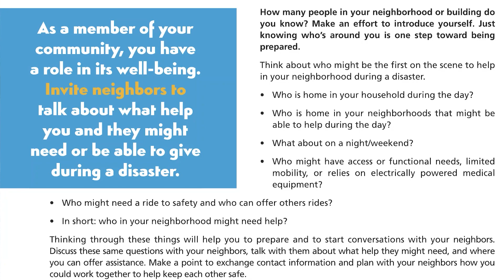This season or any season - build a neighborhood network and build peace of mind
As a member of your community, you have a role in its well-being. Invite neighbors to talk now about what help you and they might need or be able to give during a natural disaster.

Build strength. Build community. Build peace of mind with a network of neighbors.

See this and other free share-to-prepare ideas in ListosCalifornia's Give the Gift of Peace of Mind catalog, available in English and Spanish